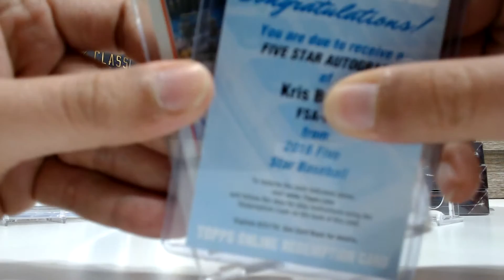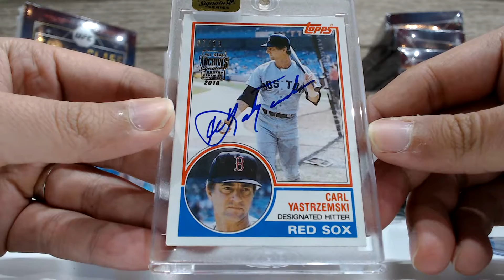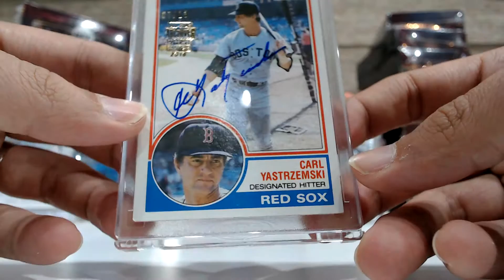2016 Topps Archive Signature Personal Break Cubs#2 20161029